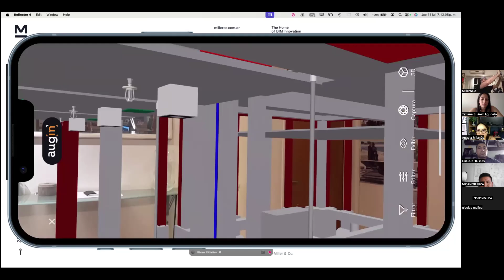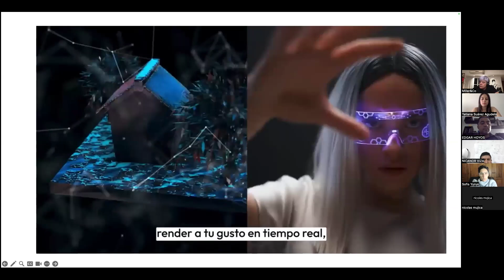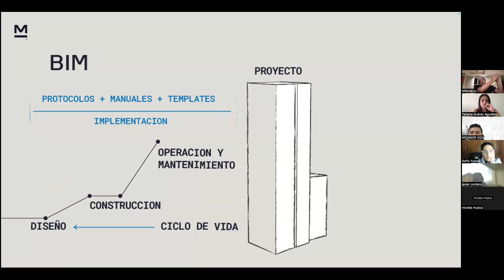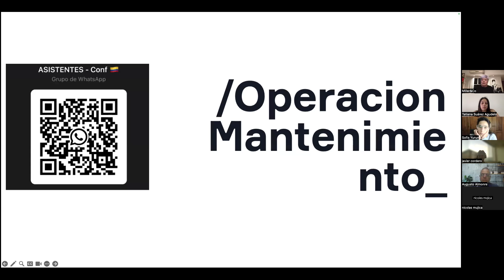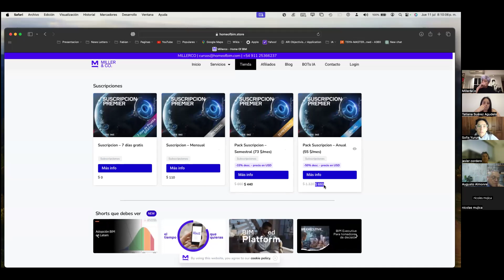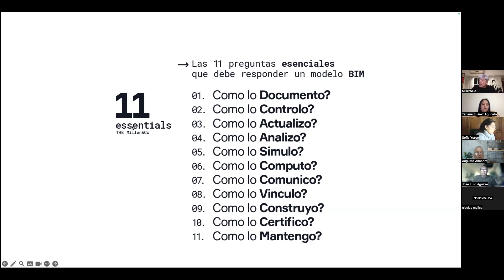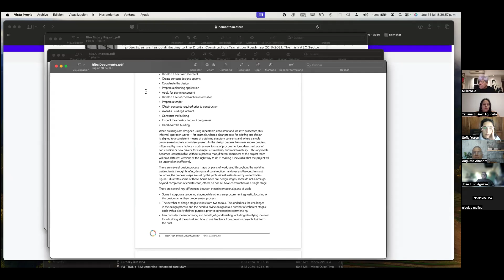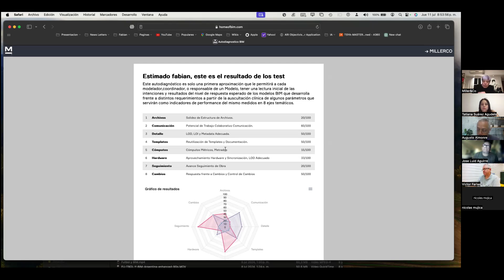BIM y la próxima frontera de inteligencia artificial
Únete a nosotros en nuestro Jueves de Capacitación, un encuentro exclusivo y gratuito donde conversaremos sobre  los intereses económicos que impulsan a esta tecnología BIM para ser adoptada con una velocidad impensada, Roles en un proyecto BIM, sus alcances y características y el Genoma de una Implementación BIM y su Secuencia de ADN.